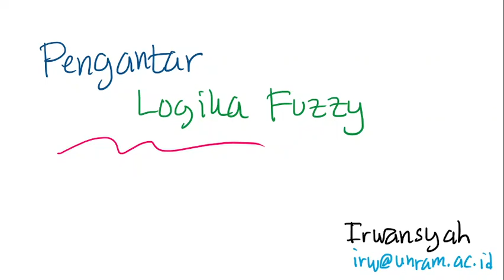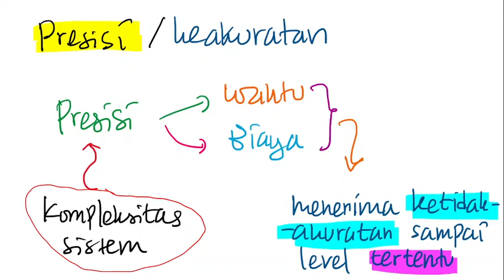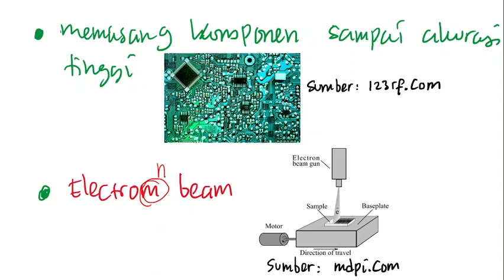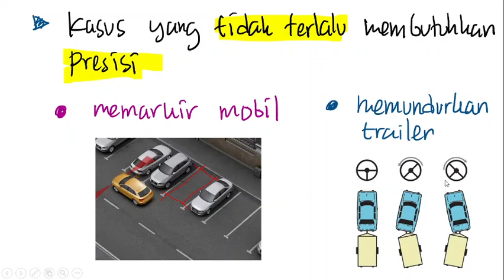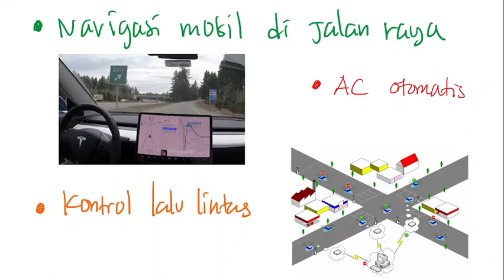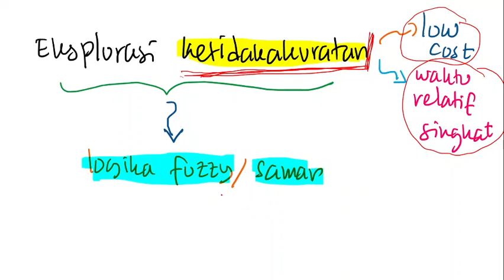Pengantar Logika Fuzzy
Presisi/keakuratan dan pentingnya eksplorasi ke-tidak-akuratan